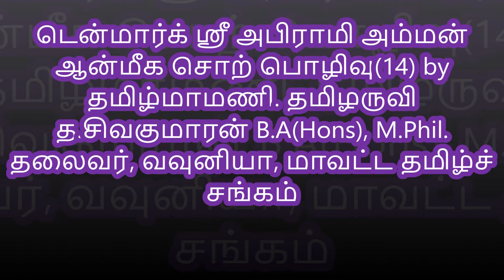டென்மார்க் ஸ்ரீ அபிராமி அம்மன் ஆன்மிக சொற்பொழிவு (14) by தமிழருவி த.சிவகுமாரன்